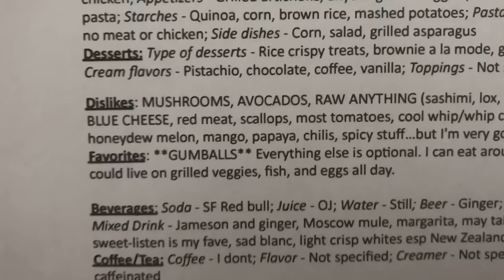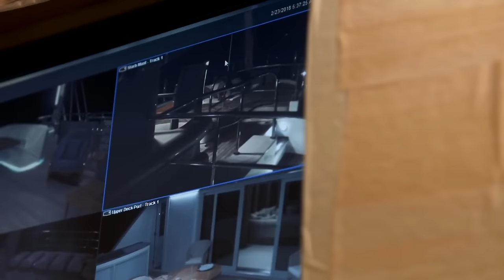Below Deck's Most Outrageous Party Guests | Bravo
From wild foam parties to ridiculous gumball requests, these are the most yachtrageous moments from Below Deck.

ABOUT BELOW DECK:
On the new season of "Below Deck," Captain Lee has his hands full with a greener-than-usual crew, but fortunately he can rely on trusted veterans Kate and Nico to help him manage the rough seas ahead.